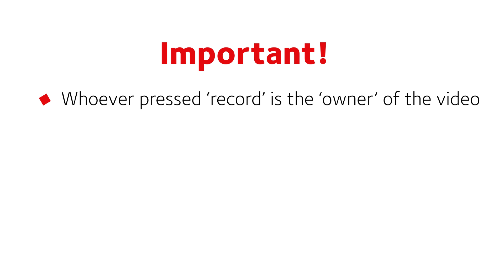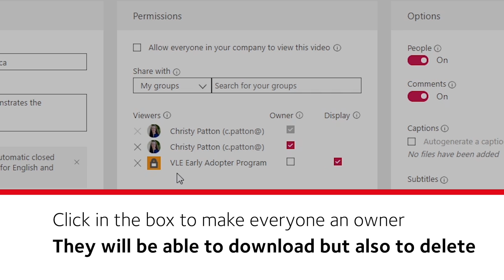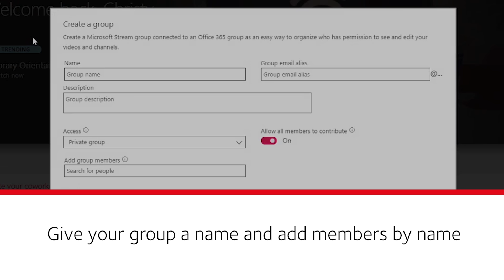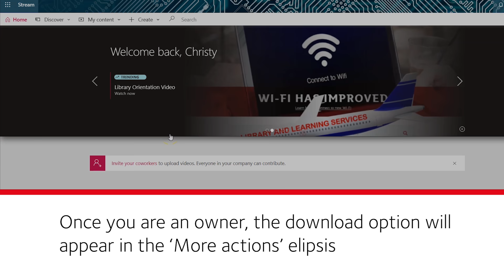Locate and download a Teams meeting recording in Stream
Are you recording collaboration sessions with students using Teams? Do some of your students need to view them offline? This video shows you how to permission your meeting recordings for others to download. Was this video helpful? Try these others in the series